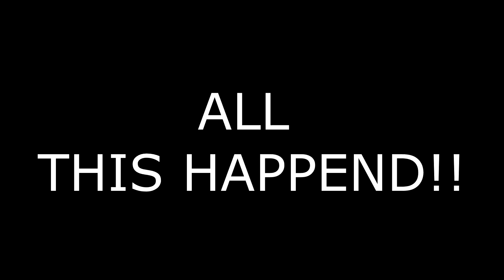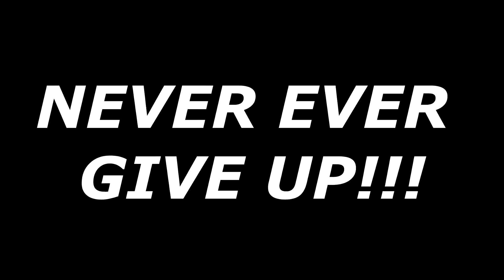FIFA ONLINE 3 - INSPIRATION/EMOTIONAL video for FIFA ONLINE 3 gamers !!!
MY PC SPEC:

-RAM 8GB
-GRAPHIC CARD NVIDIA GTX 750 2GB
-500 GB SATA
-BOARD ASUS H81M-D

WHAT SOFTWARE I USE TO RECORD MY GAMEPLAY:
OBS: